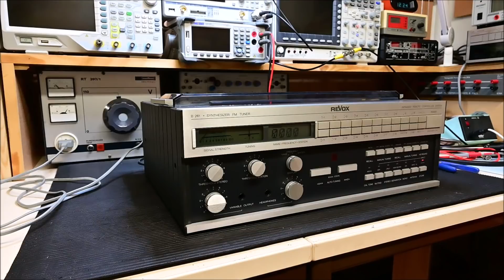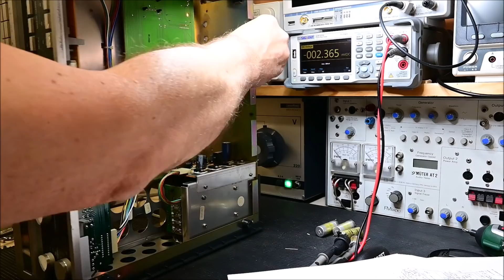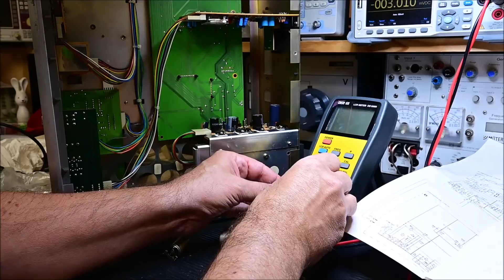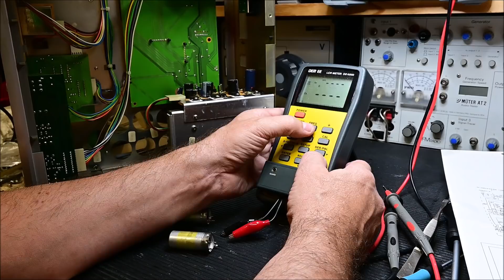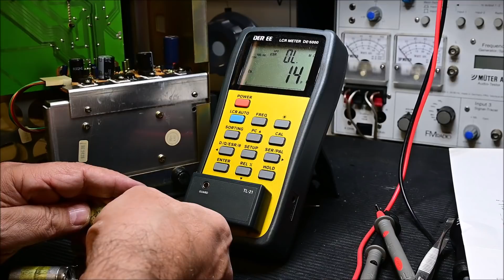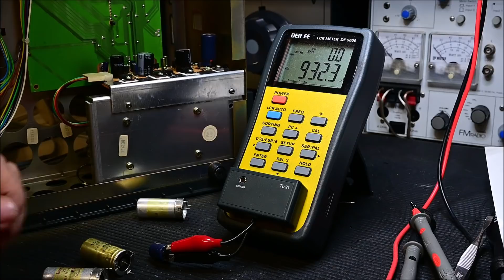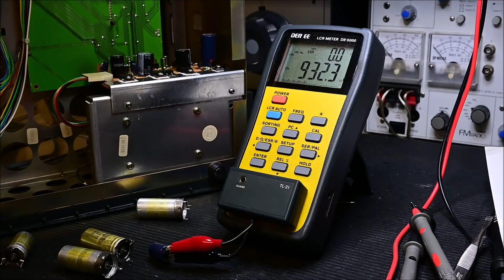Eine Legende. ReVox Tuner B261. Überholung und Reparatur Teil 1.